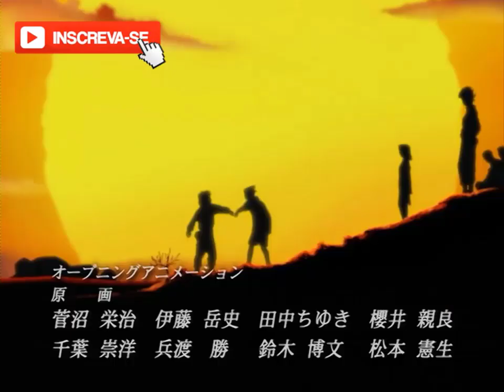O triste fim de Haku | Naruto Clássico Dublado